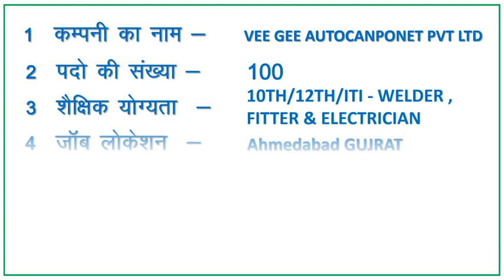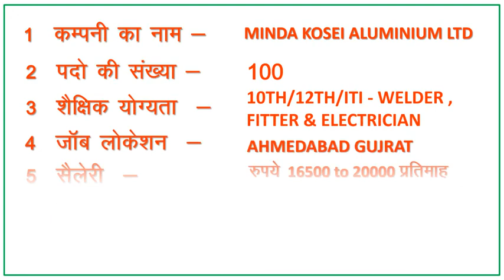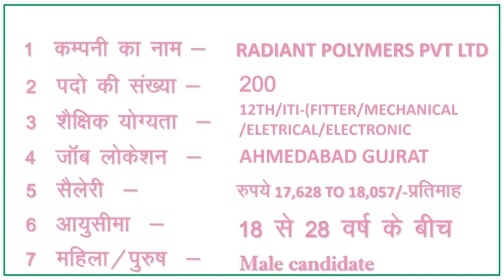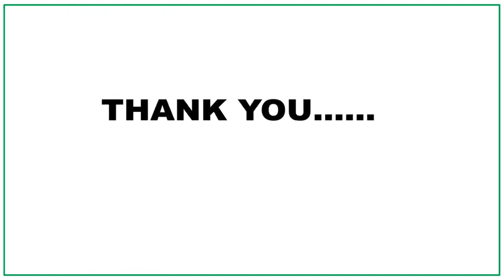दिनांक 21-नवम्बर-2023 को 15 कंपनियों का रोजगार मेला G ITI Aliganj Lucknow